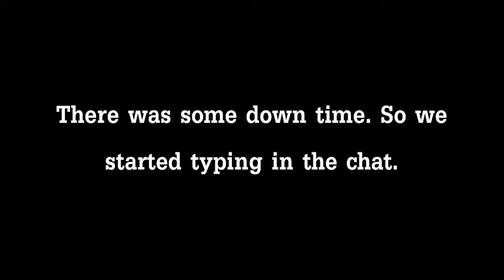PREPARE TO BE CLUCKED! | Realm Royale - Part 2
We take another shot at this game! I recommend this rad game haha it's fun with friends. We shall taste victory... Let's hope 😉 🤣 Thank you guys for watching and for being awesome!